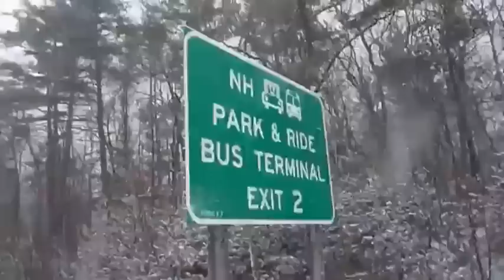Rare Car Crash !!!! Car Face Plants Into Snow Bank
Car ends up Grill Down In The Snow